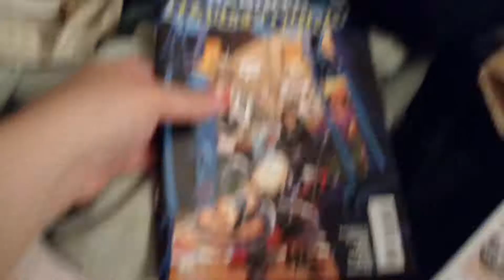NEW COMICS 6/21/2017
2 new issues